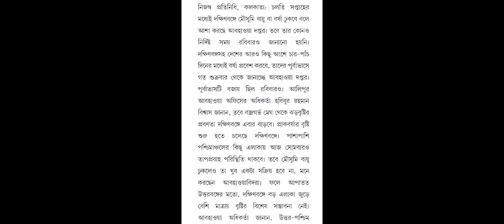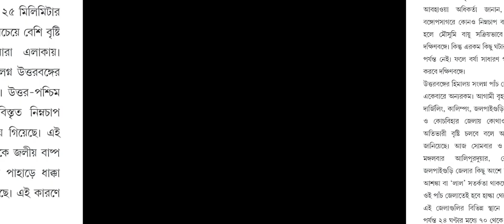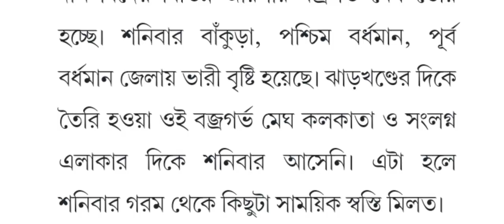wb Weather Update Today : পশ্চিমবঙ্গের কোথায় ও কখন বৃষ্টির পূর্বাভাস? গরম কমবে?wb rain news today.